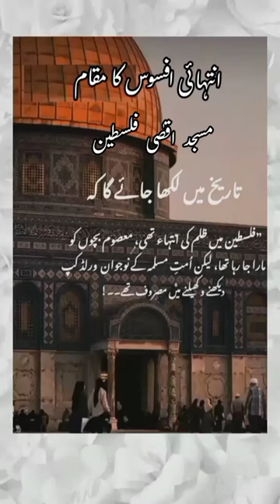انتہائی افسوس کا مقام 😭 MOSQUE AQSA BAIT UL MUQADAS PHALASTINE WAR OR WORLD CUP CRICKET MATCH SHORTS